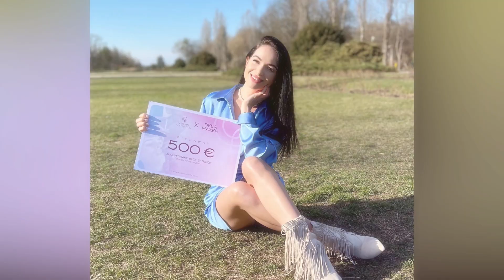Deea și Dinu Maxer - Psihologul explică divorțul